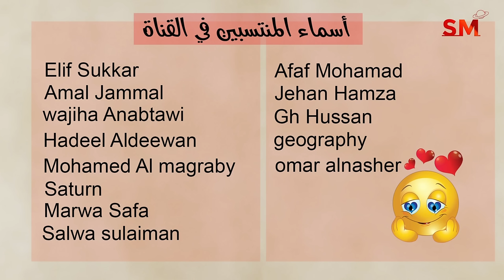توقعات الأبراج اليوم الأحد 24 آذار مارس 2024 سعيد مناع